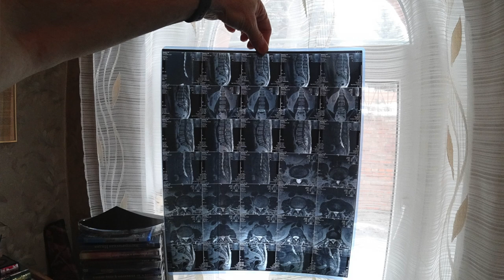МОИ РЕКОРДЫ. ВОССТАНОВЛЕНИЕ СПИНЫ. Малахов.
Мои рекорды в подтягиваниях на данный момент. Но знайте, в свое время, я подтягивался на одной руке и правой и левой. Но это было лет 40 назад. А вот такую тягу в 300 кг, я делаю сегодня и никогда до этого. Хотя был намного сильнее. Но самое важное, это восстановление спины из безнадежно разваленного состояния. Меня предупреждали врачи, что можешь в любой момент переломиться напополам в пояснице! А я вот видите применил парадоксальное лечение и … на видео Вы видите.